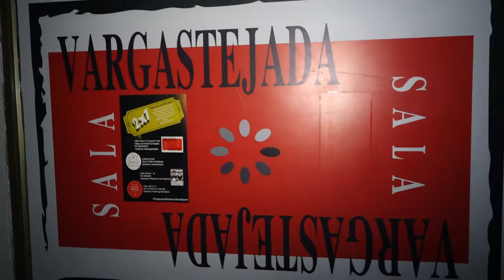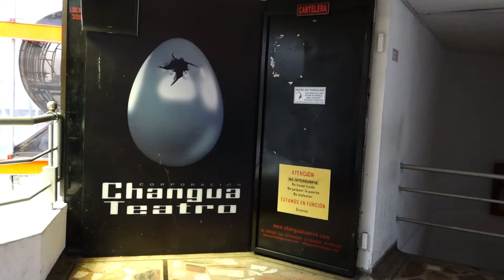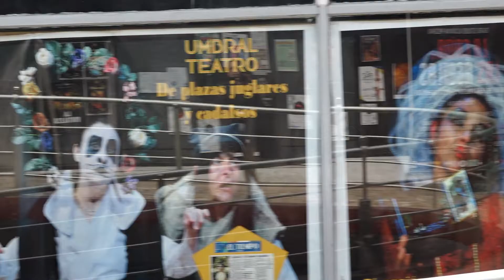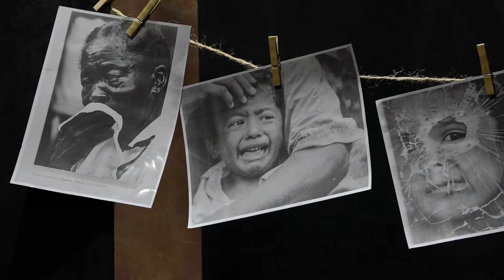Entrevista exclusiva con el actor Álvaro Rodriguez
La reactivación bastante dudosa, con inconsistencias de parte del gobierno y la falta de apoyo real para este sector del teatro independiente, son algunos de los comentarios y análisis de este reconocido actor colombiano.
Por otro lado nos habla de su más reciente película "Un Tal Alonso Quijano" basado en la ocurrentes historias del Quijote de la Mancha, traídas a nuestra realidad contemporánea.